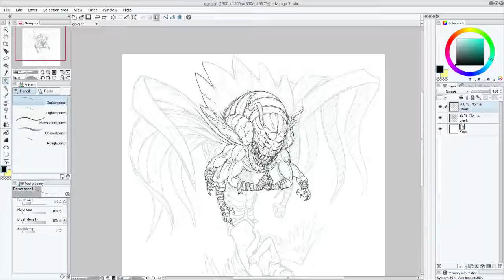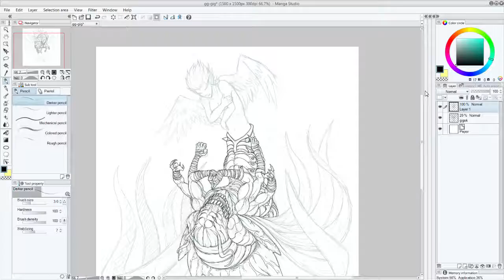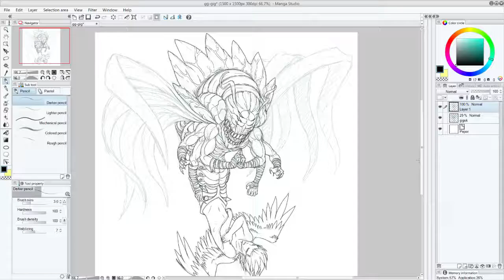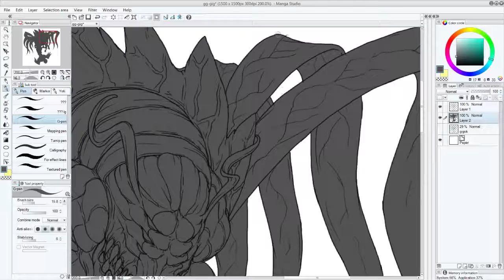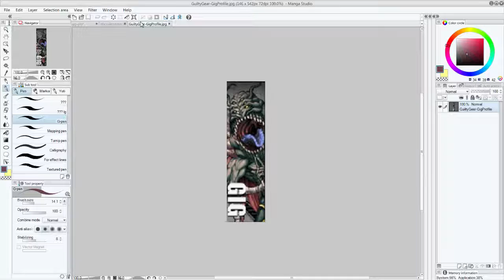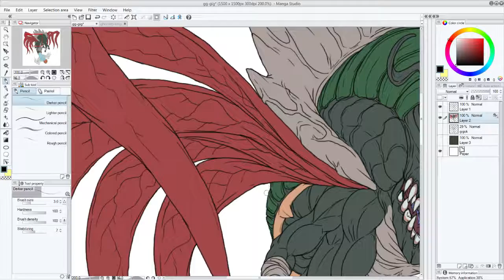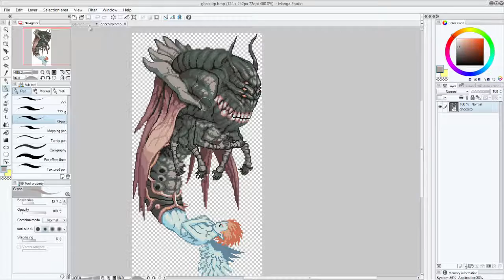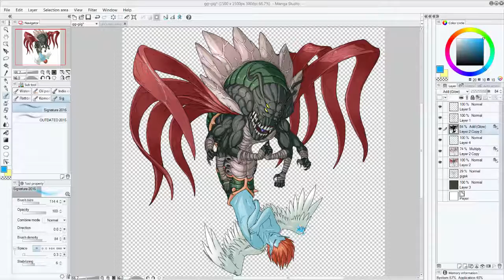The Gig Is Up! Part 2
A Twitch VOD of me drawing Gig, from Guilty Gear Dust Strikers (AKA a boss nobody likes from a game almost nobody played).

I would have done this to Guilty Gear music, but did not want to risk a claim. Most of the music is therefore Metal covers of various things from YouTube, with a lot of RichaadEB and CROW'S CLAW.

*Edit*: Well, the video got claimed anyway, but only insomuch that the claimants are monetizing the video, so if ads show up on it, that's them, not me.